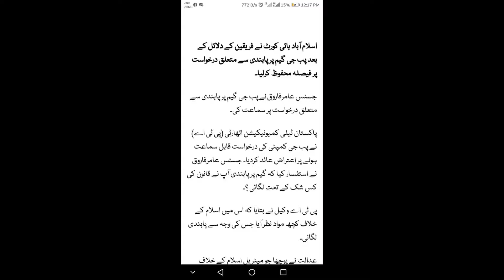News about pubg unban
1 like 100 lanet to pta